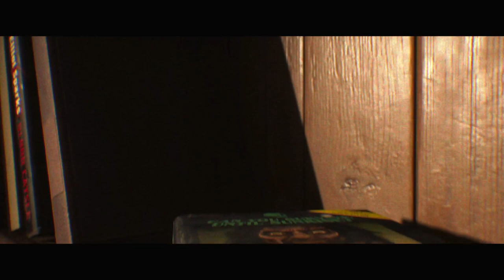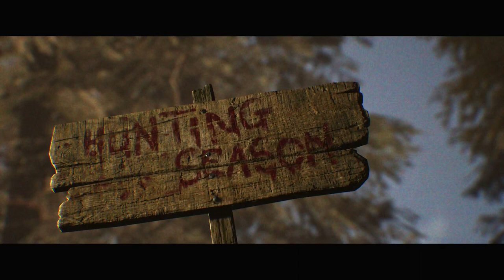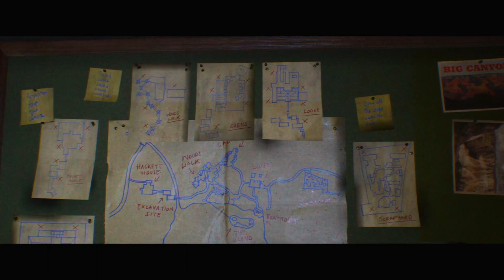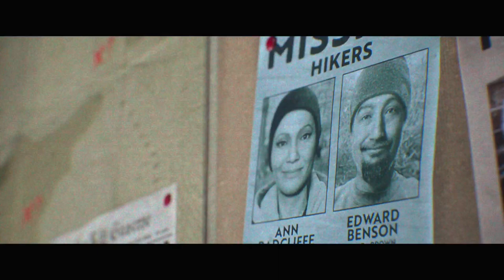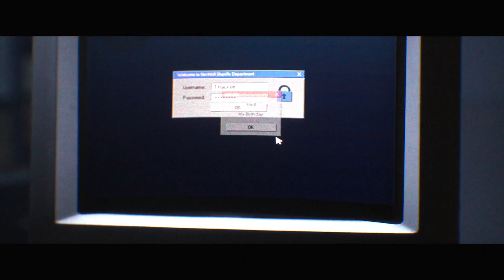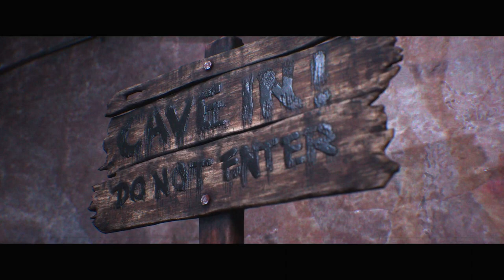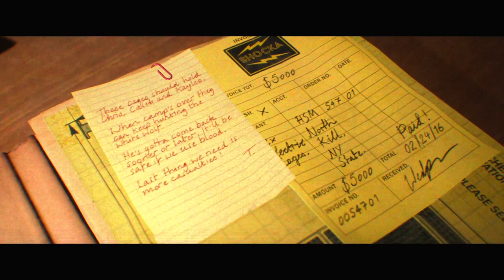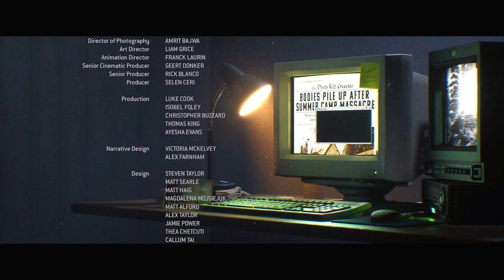The Quarry Montage in 1080P HD - Everyone Dies Ending - Deluxe Edition Movie Mode Bonus 4 Free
NO Ads in this movie.

The Deluxe Edition Movie Mode Bonus 4 Free in title is because you get access to 3 movies when buying the deluxe version.  This is one of the bonuses provided for buying the deluxe version.  I'll have the two other versions live tomorrow.

If you're still debating buying the game I suggest you check out this video review on standard vs deluxe version

Next Games:  Saint’s Row, Gotham Knights, Stalker 2.  More titles may be added for 2022 & many more will be covered in 2023.

All comments are welcome but trolling, spam or links will be removed and depending on content, may be reported.  Constructive criticism is fine.

If the channel grows, I'll post more walkthroughs, tip guides and highlights.

Have a suggestion for a unique video on current or upcoming game listed in Next Games:
Drop a comment on any video or message me on Xbox at GT: I Lap The Flash  If I think it has potential, I'll give you a shoutout in intro when I do video.

The Quarry Montage in 1080P HD - Best Ending Everyone Lives - Plays Like Movie *HD Version Live Soon

1080P Version is currently processing and will be available later tonight / tomorrow.